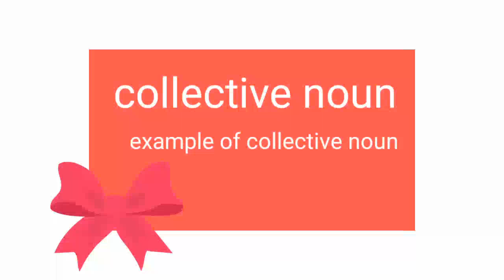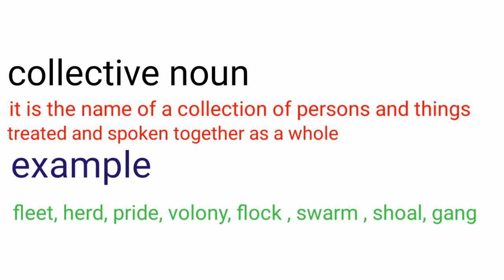Collective noun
English learn